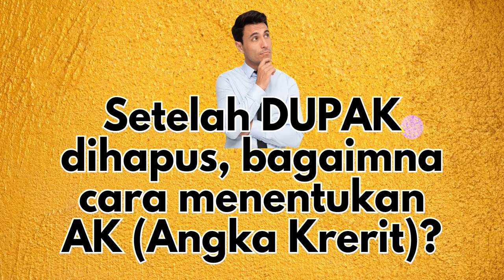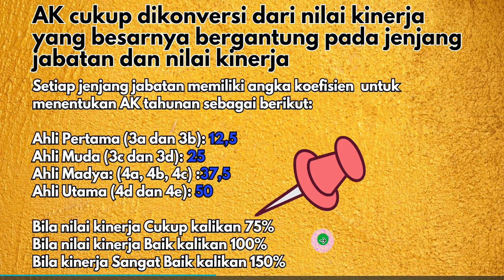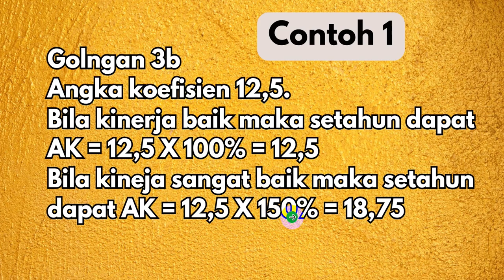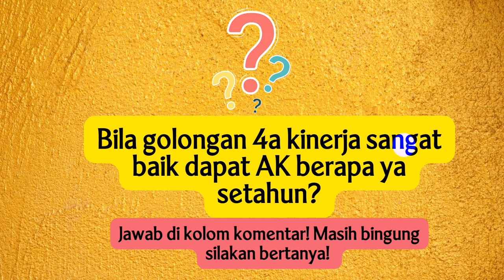TIDAK SAMPAI 1 MENIT MENENTUKAN NILAI ANGKA KREDIT SISTEM BARU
Setelah dihapusnya DUPAK, bagaimana menentukan Angka Kredit? Gampang kok, cukup dikonversi dari nilai kinerja